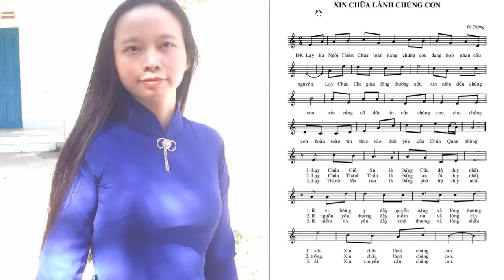Thánh Ca Việt Nam - Xin ơn Chữa Lành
Kinh Xin Ơn Chữa Lành
Lời Kinh: GM Phê Rô Nguyễn Văn Khảm
Phổ Nhạc: Peter Bá Khôi
Thể Hiện: Mai Linh
Nguồn: THÁNH CA VIỆT NAM